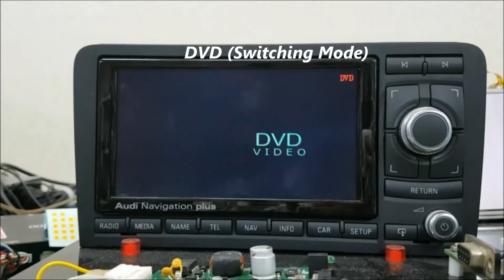A Video interface for AUDI R PAS D (AUDI R 8)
Model : AUDI R PAS  D
Car : AUDI R 8
Features :
- Easy installation with plug & play power/LVDS cable